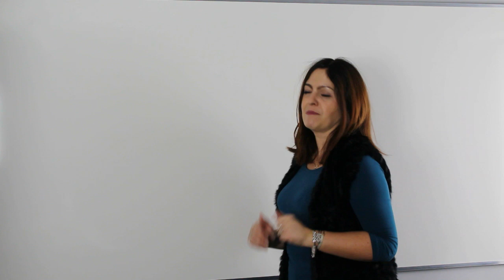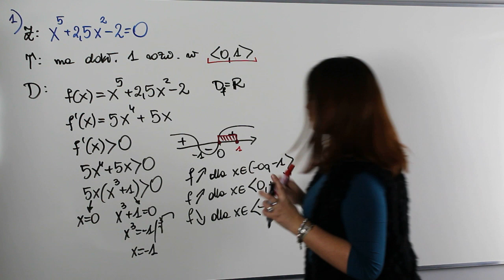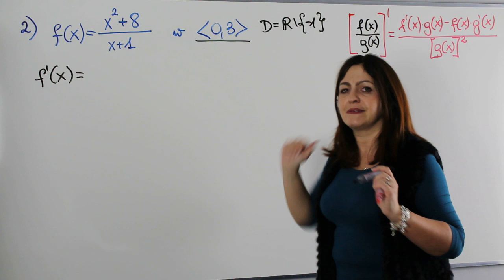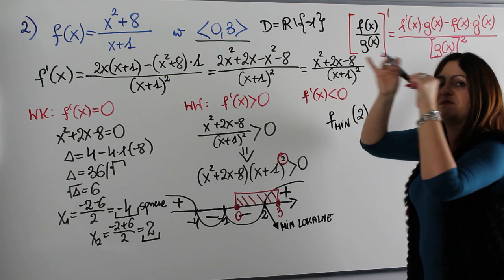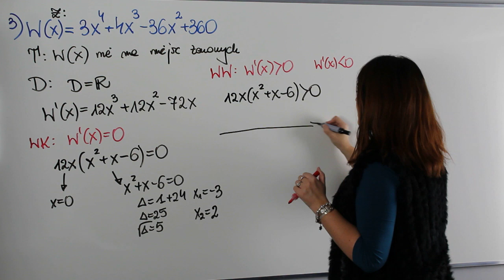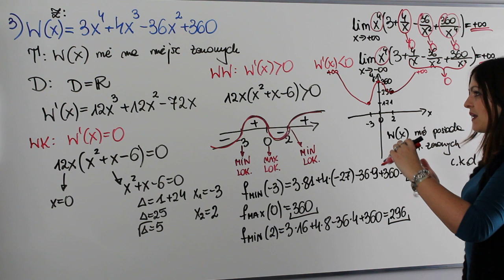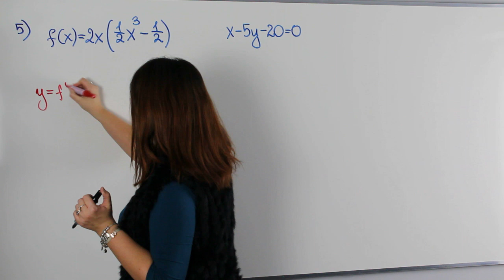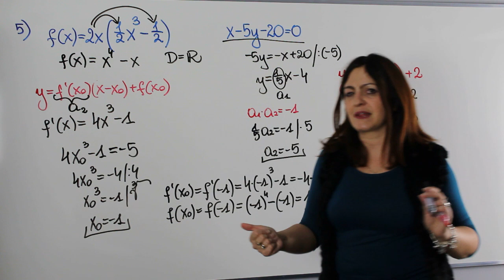Pochodna funkcji w zadaniach nieoptymalizacyjnych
Na dzisiejszej lekcji nauczymy się stosować pojęcie pochodnej w różnych typach zadań które nie są związane z optymalizacją

Co dziś na lekcji?
✅ zadania dowodowe z wykorzystaniem pochodnych
✅ pochodna w zadaniach z wielomianami
✅ wartość najmniejsza i największa funkcji niekwadratowych w przedziale
✅ styczna do wykresu funkcji

Serdecznie zapraszam!!!

Serdecznie zapraszam!!!